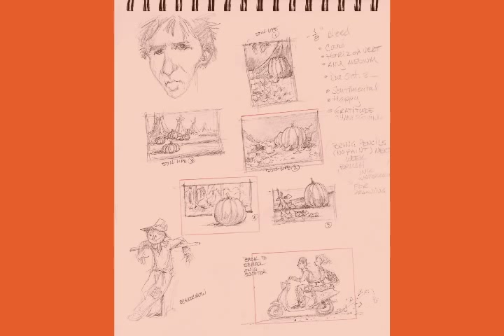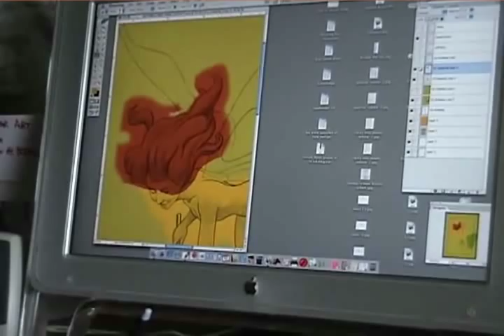UVU Art & Visual Communication's Sean Sullivan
UVU Art & Visual Communication's Sean Sullivan shows his process for using a computer and pencil and paper to create Fall Fairies.